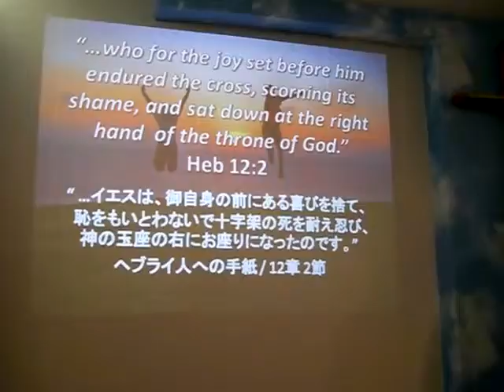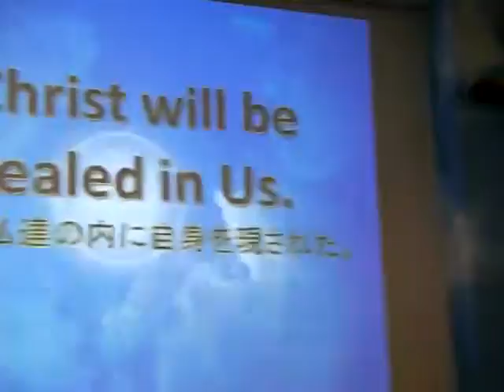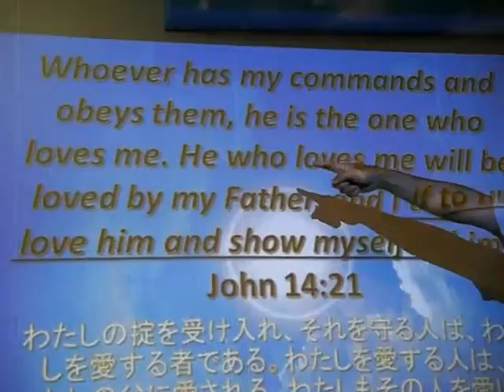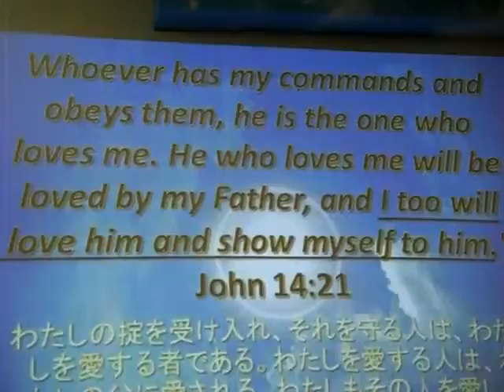THE POWER OF A SURRENDERD LIFE - Pastor Monty Izon....Part 6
". who for the joy set before him endured the cross,scorning its shame,and sat down at the right hand of the throne of God."